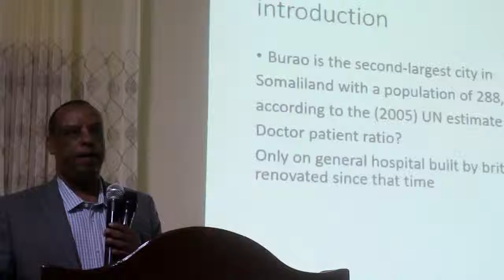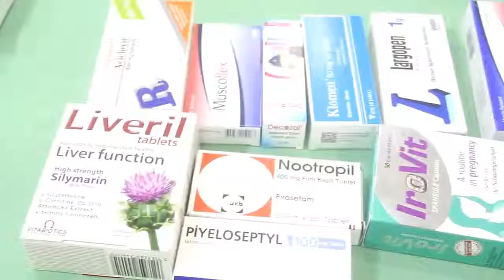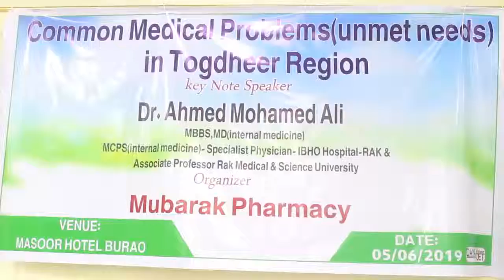Togdheer kulanka dhakhaatiirta ay u qabatay mubarak pharmacy iyo nuxurka